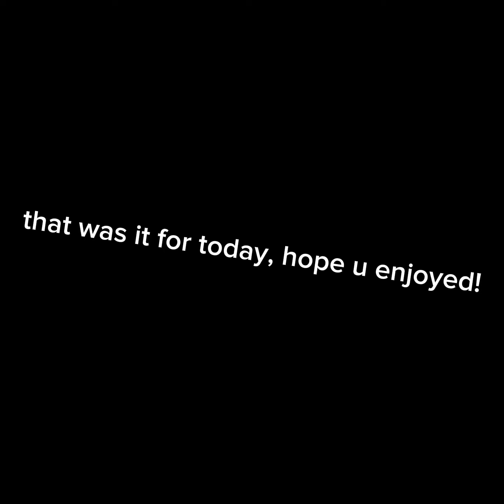playing scary baboon after a long time. (sorry for the long break)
Scary Baboon
Can I Have Moderator
if no its ok
I'll just keep posting scary baboon
ok bye
no stay here
ok so what are u doing here
u wanna go?
too bad
ok fine bye for real this time